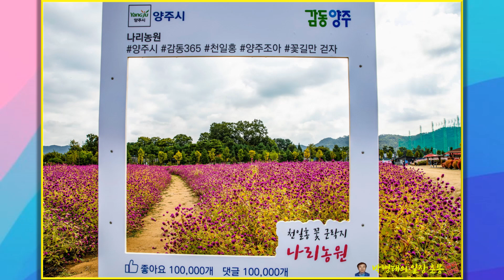양주나리농원 가을나들이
경기도 양주시 광사로 131-66(광사동 731)에 있는 농원으로 이전에는 양주나리공원이라고 불리기도 했습니니다. 총 면적 124,708㎡의 부지 위에 33,000㎡의  천일홍  꽃밭이 조성되어 있으며, 천일홍 이외에도 장미, 칸나, 맨드라미, 코스모스, 가우라, 댑싸리, 핑크 뮬리 그라스 등 50여 종의 꽃이 심어져 있습니다. 매년 9월마다 '천만송이 천일홍 축제'가 열리고 있는데, 작년부터 코로나19로 중지된 상태로 현재는 입장 인원을 제한하고 있으며, 양주시민이 아닌 경우 입장료가 2,000원인데, 양주시청 홈페이지에서 사전예약을 하고 가면 무료로 입장할 수 있습니다.[네이버 지식백과]에서 일부자료 발췌